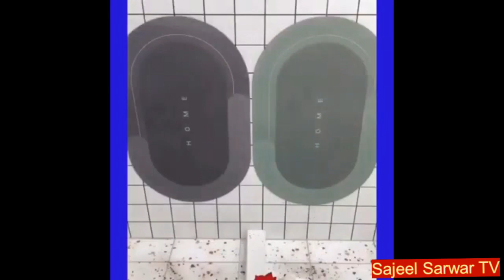New home kitchen gadgets/new home kitchen gadgets invention/new gadgets smart appliances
# home_appliances_kitchen_tool_organizer

5 Pieces Kitchen Gadgets Set
 Space Saving Cooking Tools Accessories Cheese Chocolate Grater
 Fruit Vegetable Peeler
Bottle Opener,
Pizza Cutter
Burlap Bags ...